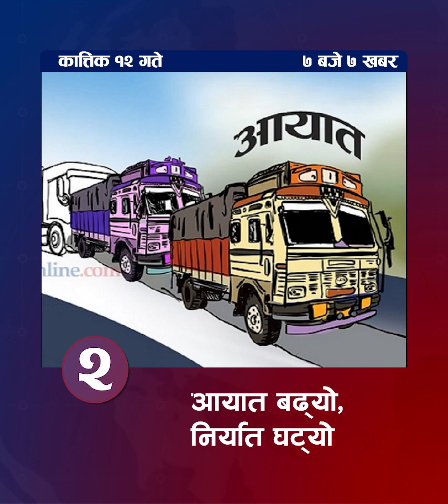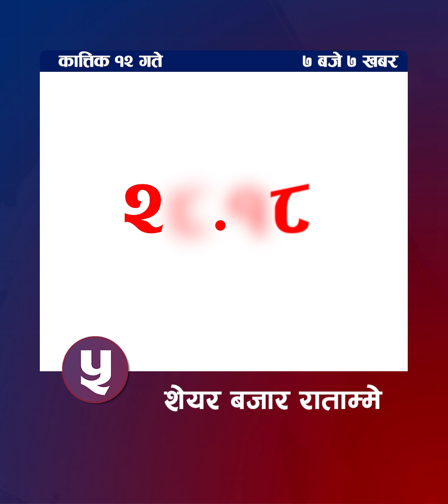उज्यालोको ७ बजे ७ खबर